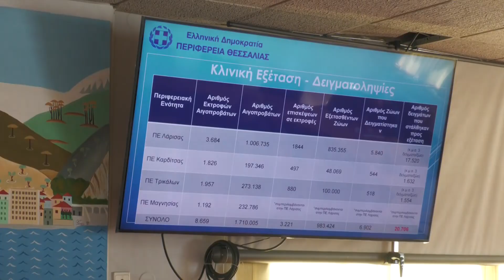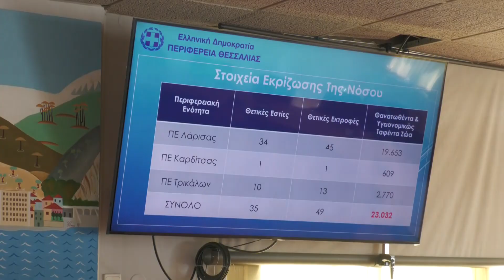ΕΛΕΥΘΕΡΗ ΑΠΟ ΤΗΝ ΠΑΝΩΛΗ Η ΜΑΓΝΗΣΙΑ - ΟΛΑ ΟΣΑ ΑΝΕΦΕΡΕ Ο ΠΕΡΙΦΕΡΕΙΑΡΧΗΣ ΘΕΣΣΑΛΙΑΣ